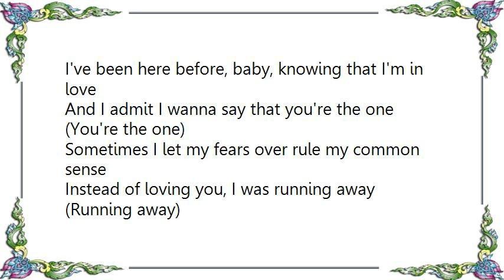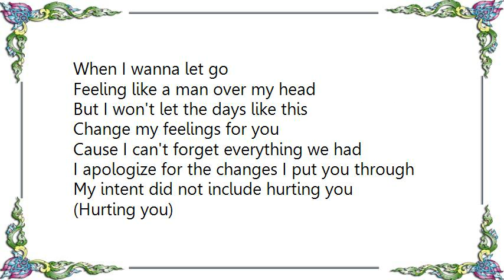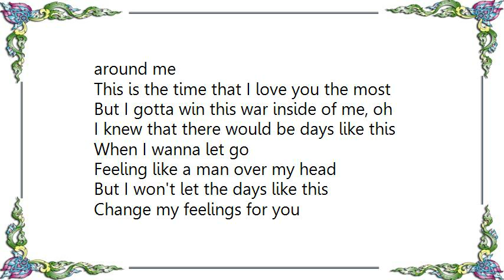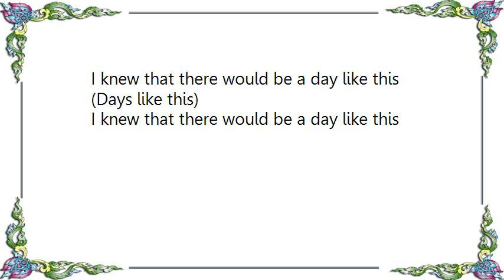Kenny Lattimore - Days Like This Lyrics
[Lyrics Kenny Lattimore - Days Like This]
I've been here before, baby, knowing that I'm in love
And I admit I wanna say that you're the one
Sometimes I let my fears over rule my common sense
Instead of loving you, I was running away
(Running away)

You're the only, the one that my walls won't hold
And I'm open even though I, I can be so cold
And it's really not, not at all about anything that you do
It's even hard for me to understand
It's something I just go through

I knew that there would be days like this
When I wanna let go
Feeling like a man over my head
But I won't let the days like this
Change my feelings for you
Cause I can't forget everything we had

I apologize for the changes I put you through
My intent did not include hurting you
(Hurting you)
But insecurities had a way of taking over me
And telling me that any excuse would do
(Just would do)

See I need ya, your heartbeat right next to mine
Cause I know that we'll get through this, it just takes sometime
Baby don't say a single word, put you arms around me
This is the time that I love you the most
But I gotta win this war inside of me, oh

I knew that there would be a day like this
(Days like this)